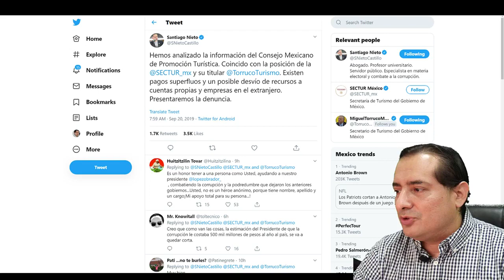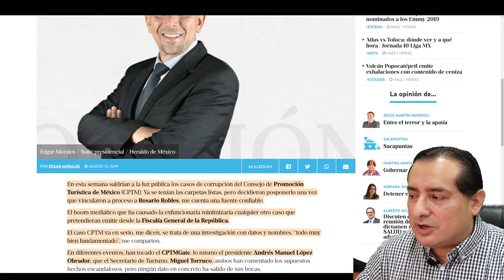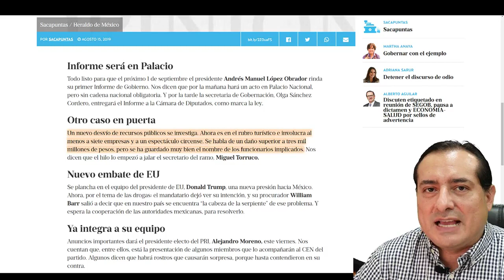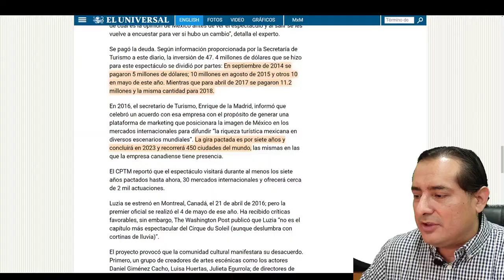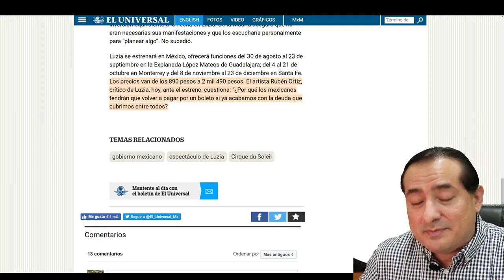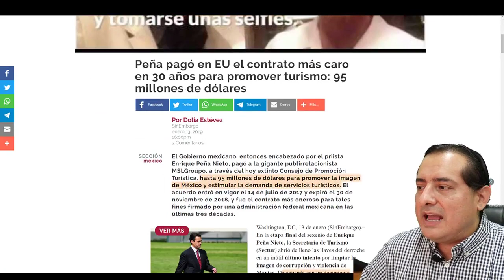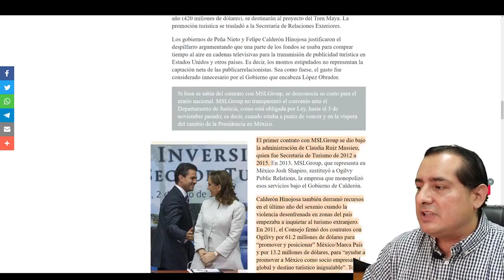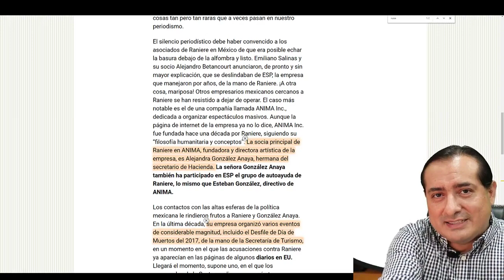Santiago Nieto tiene pruebas contra los Salinas. El çulto de Emiliano ¡también recibió contratos!